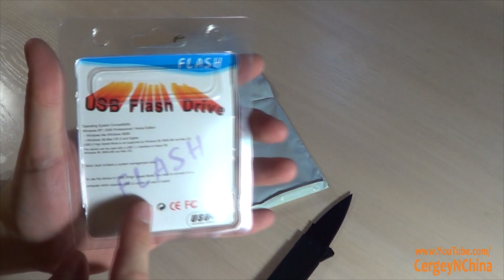Посылка из Китая #123. Флешка на 128 гиг.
USB флешка на 128 гб - скорее всего не оригинальная, но чем хороши покупки в Китае и на Aliexpress - можно вернуть свои деньги!